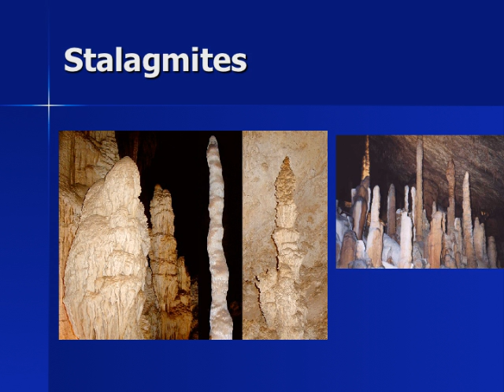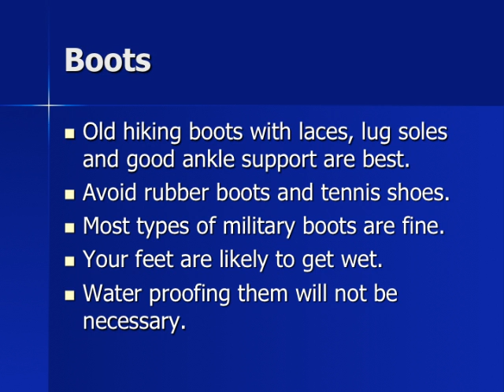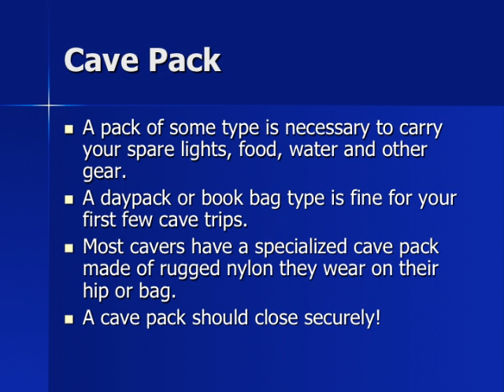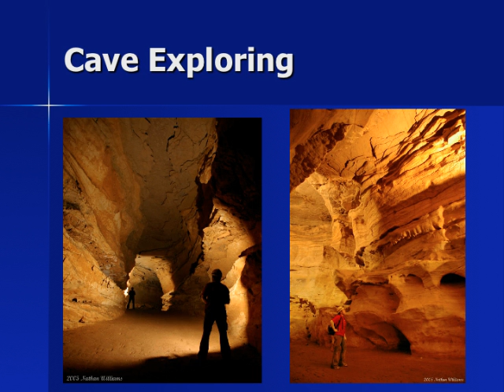Introduction to Basic Caving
A video that can be shown to explain what cavers do and how to prepare for your first trip into a wild cave. There are many great resources for those interested in caving and caves in general.